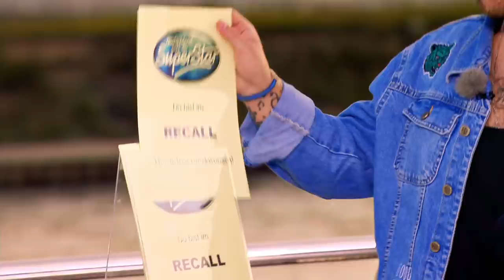Marvin Frederic Ventura Estradas mit "Tennessee Whiskey" von Chris Stapleton | DSDS 2021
Marvin Frederic Ventura Estradas (27) Homburg
Song: „Tennessee Whiskey“ von Chris Stapleton

In Koblenz will es der 27-jährige Saarländer Marvin der Jury zeigen. Marvin ist Halbspanier - sein Vater kommt aus Spanien und seine Mutter aus Deutschland. Beruflich ist Marvin Einrichtungsberater in einem Möbelhaus. Sein Markenzeichen ist seine Mütze, die er auch im Hochsommer trägt, und seine Retrohemden. Außerdem liebt er Tattoos – er hat auch ein paar, aber die sind ihm noch zu wenig. Zudem spielt er in drei Bands, alle unterschiedlichen Genres. Neben der Musik liebt er die Natur. Er hat sich vor kurzem einen Wohnwagen gekauft und fährt mit seinen Kumpels gerne mal nach Frankreich zum Angeln. Marvin ist er sehr zielstrebig und überzeugt DSDS zu gewinnen.